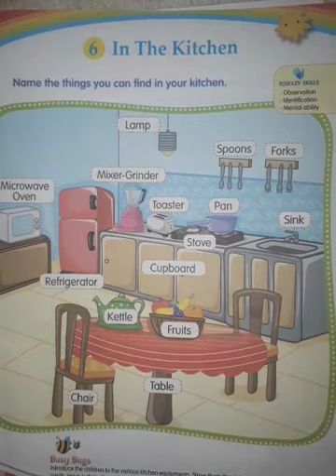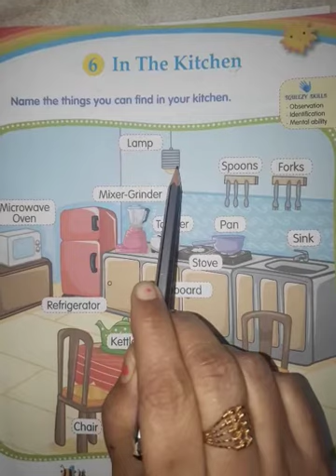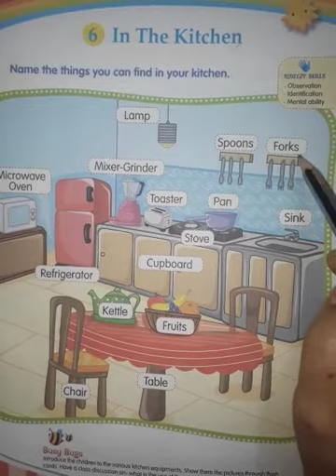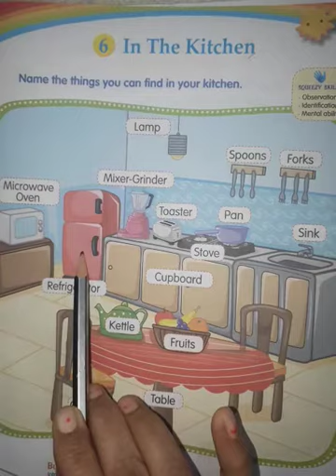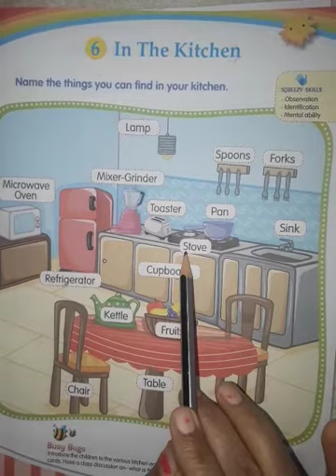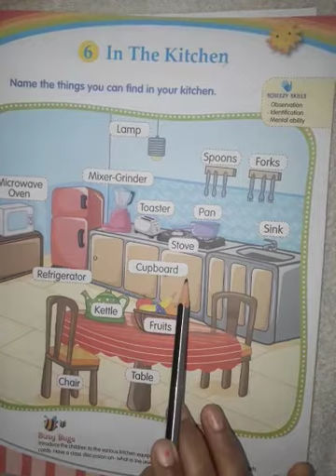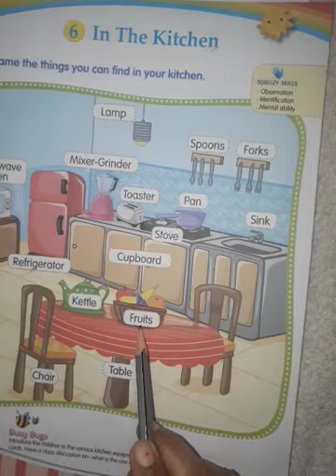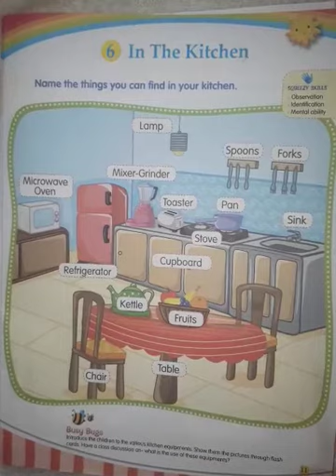Things in the kitchen